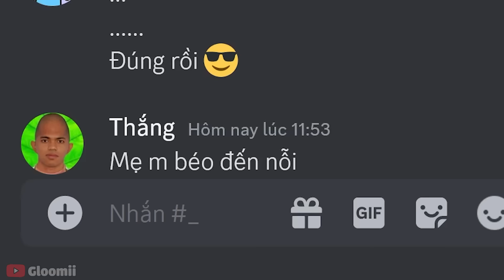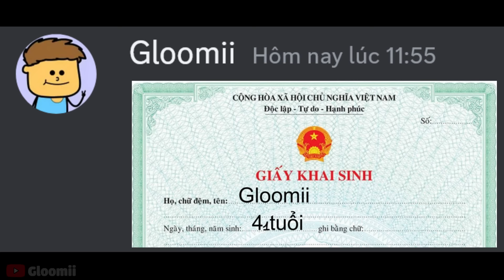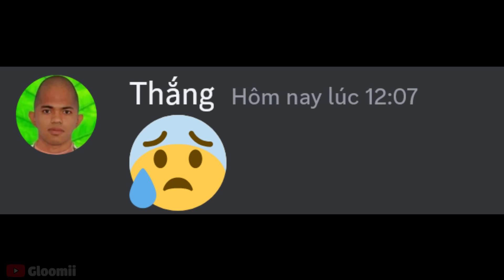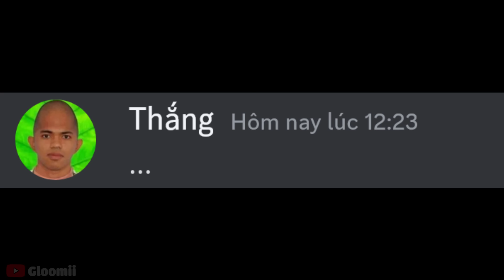Khi Bạn Bị Mách Lẻo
Lần này Thắng sẽ phải Thua :)))

Reup thoải mái nhưng hãy để link, credit
outro: 샛별 - Sugar cookie